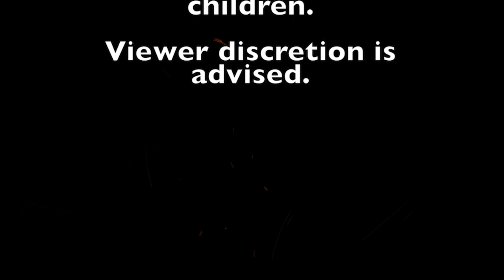[Chapter One] Ironsworn Solo RPG (Actual Play) - VOWS TO THE WIND - Episode One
Kicking off our solo tabletop roleplaying campaign of Ironsworn, the RPG system by Shawn Tomkin, this story-heavy, edited video actual play tells the story of Kynan and his adventures in the Ironlands.

Tracks: "Mjolnir", "Daudir", "Prepare For War" - Music by by Alexander Nakarada